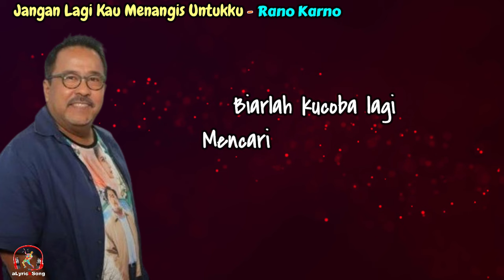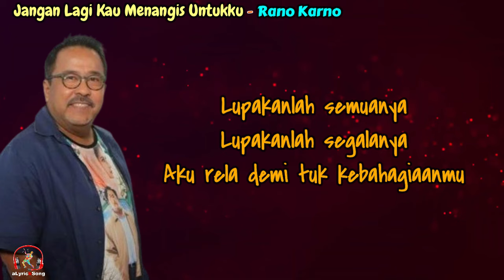Rano Karno - Jangan Lagi Kau Menangis Untukku (Lirik Lagu)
Ku berharap semuanya bisa terhibur dan menyukai videonya. Terima kasih.

Jangan Lagi Kau Menangis Untukku
Rano Karno

Lirik
Tiada lagi yang kau cari disini
Hati ini telah kau dustai
Sekian lama kesepian ini
Tanpa sebab cintaku kau nodai

Biarlah kini kucoba menyayangi
Sebuah nama penggantimu
Kuhapus sudah kenangan yang lalu

Untuk apa kau tangisi
Untuk apa kau sesali
Bukankah bahagia kau yang menodai

Biarlah kucoba lagi
Mencari bunga pengganti
Diantara keping-keping cinta ini

Bilang hitam kalau hitam
Bilang putih kalau putih
Katakanlah sayang
Bila kau sayang padaku

Lupakanlah semuanya
Lupakanlah segalanya
Aku rela demi tuk kebahagiaanmu

Lupakanlah semuanya
Lupakanlah segalanya

Biarlah kucoba lagi
Mencari bunga pengganti

Lupakanlah semuanya
Lupakanlah segalanya

Lupakanlah semuanya
Lupakanlah segalanya

Lupakanlah segalanya
Lupakanlah semuanya
Aku rela demi tuk kebahagiaan

Lupakanlah semuanya
Lupakanlah segalanya